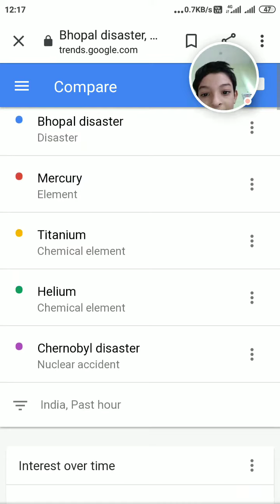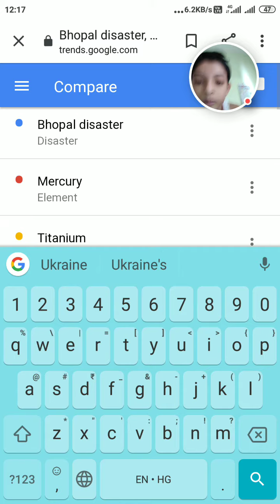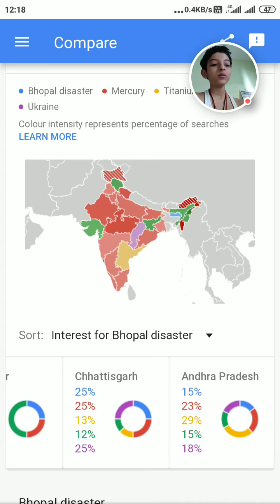Google Trends #1 Demo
Welcome to a new website